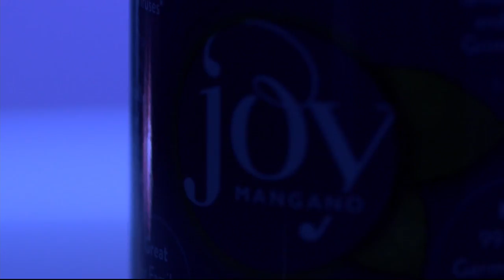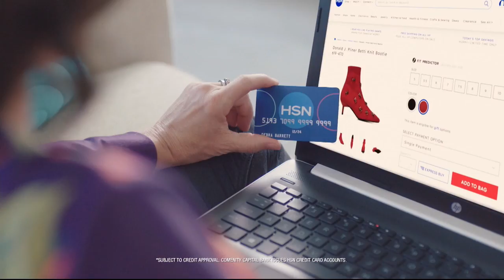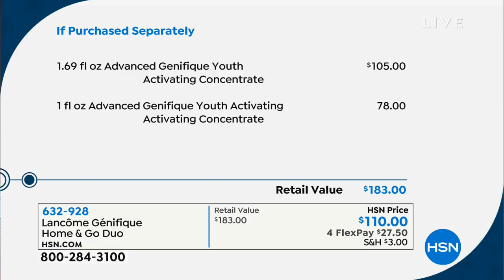HSN | Lancome Paris Beauty 09.09.2018 - 09 PM